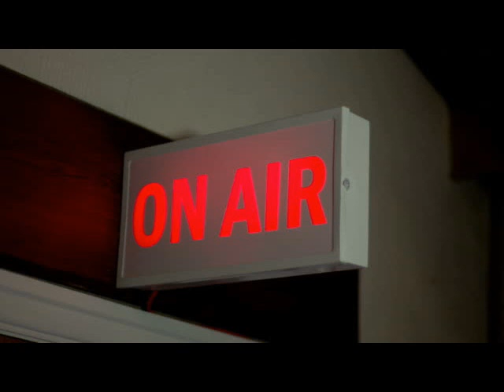Randy Ambrosie needs to resign.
Easily the worst CFL commissioner of all time, Randy Ambrosie has overseen division, political correctness, and shut down the league for 2020 without so much as an afterthought. He needs to resign, or the board of directors need to finally grow a pair and fire him. Period.